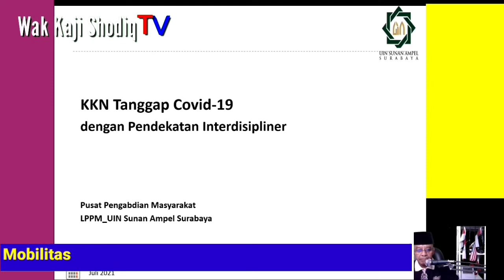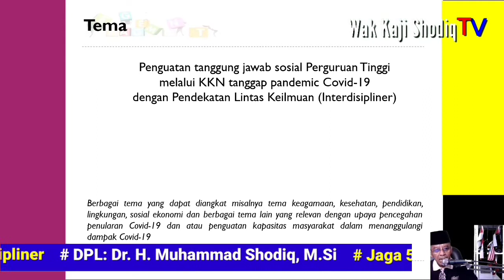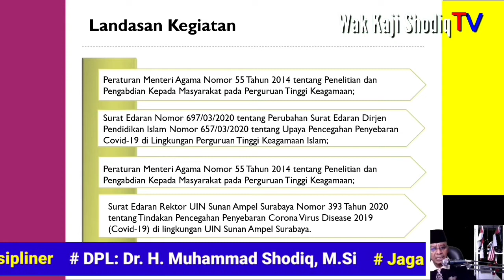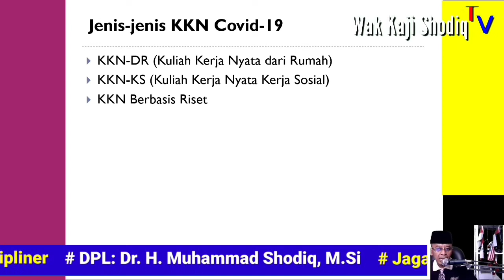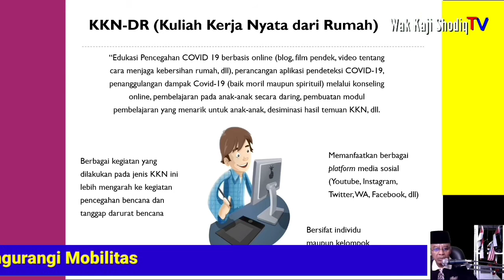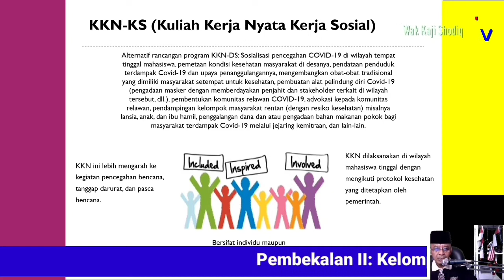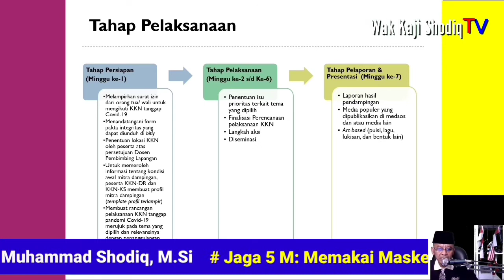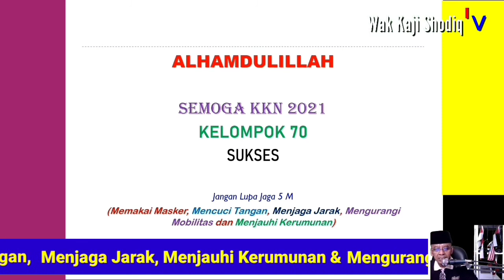Pembekalan II: KKN UINSA 2021 Kelompok 70 || KKN UINSA 2021 dengan Pendekatan Interdisipliner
Video ini tentang Pembekalan II: KKN UINSA 2021 Kelompok 70 - KKN UINSA 2021 dengan Pendekatan Interdisipliner

TERIMA KASIH !!!